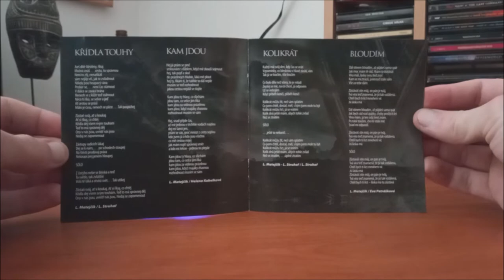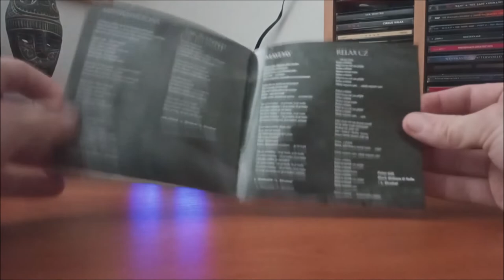CD / Motorband – V / 2017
Šesté album Československé kapely Motorband v podání : Karel Adam, Ivo Batoušek, Daniel Hafstein, Milan Krbec, Jan „Hans" Jiříček, Libor „Máča" Matějčík, Luděk Struhař